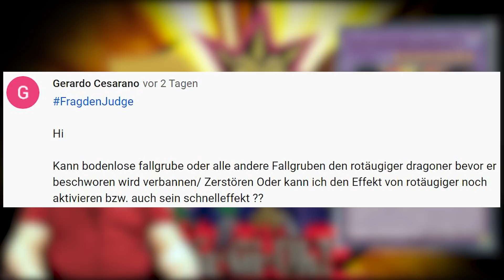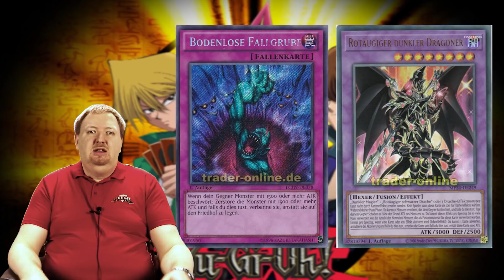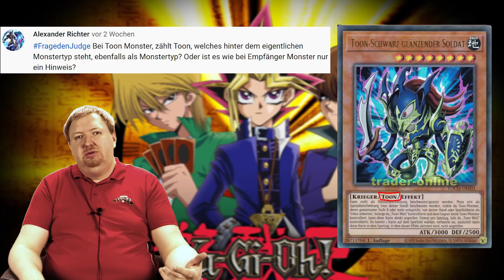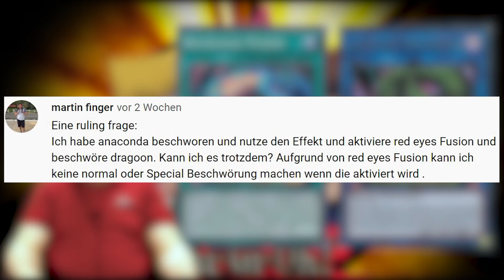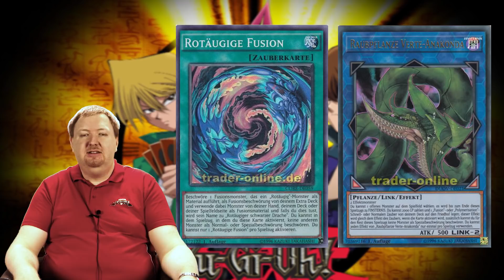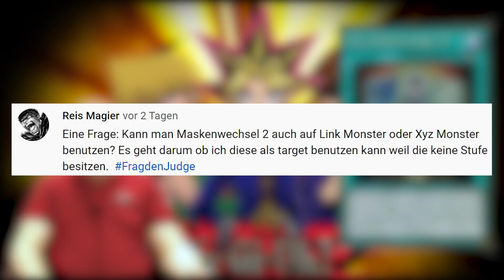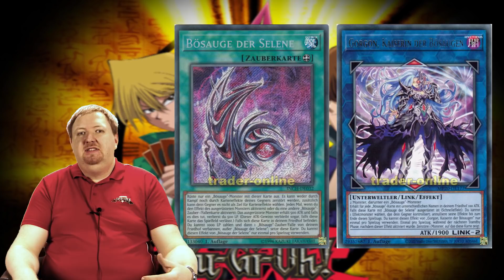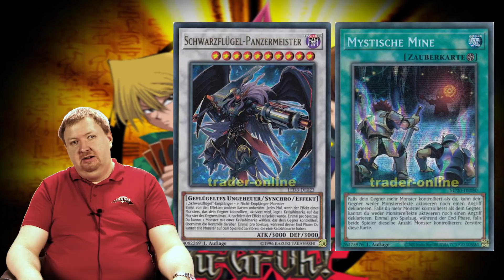YuGiOh Regeln erklärt | Frag den Judge 13 | YGO Regelfragen | deutsch | Trader | Tutorial 2020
Ihr habt Fragen rund um das YuGiOh! Trading Card Game? Wir antworten. Schreibt in die Kommentare & ergänzt
Viel Spaß bei unserer 13. Ausgabe von FRAG DEN JUDGE!

Ab sofort streamen wir immer Samstags, ab 14 Uhr, YuGiOh Duelle live auf Twitch!